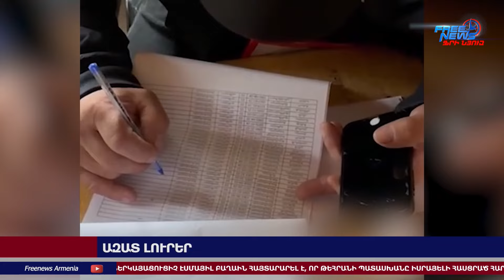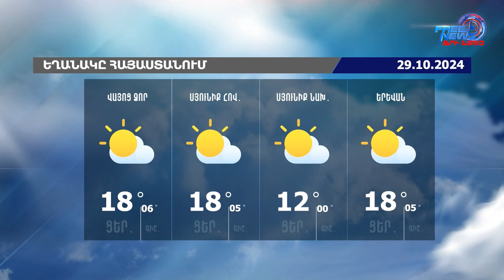Հնարավոր է` հայկական ու ադրբեջանական կողմերը հանդիպեն գերիների հարցով․ ԱԱԾ պետ․28․10․24/21․30/